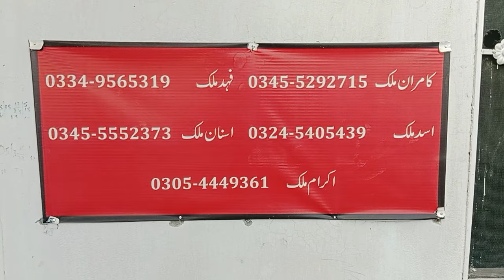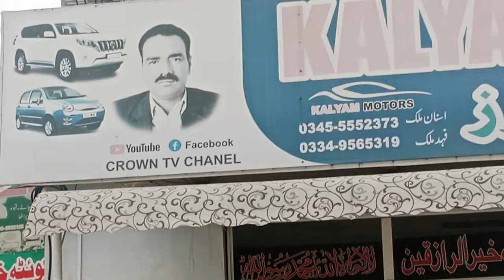Suzuki Khyber for sale Rawalpindi Pakistan Kalyam motors